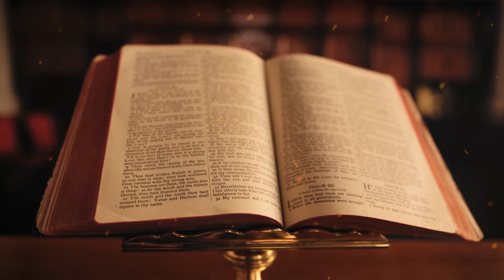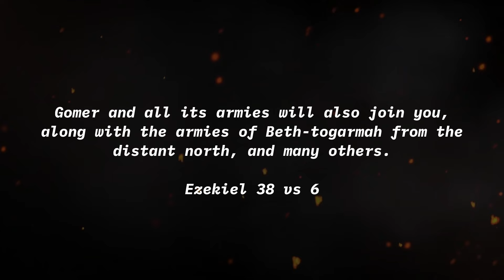THE ORIGIN OF THE CHINESE, KOREAN AND INDIAN PEOPLE